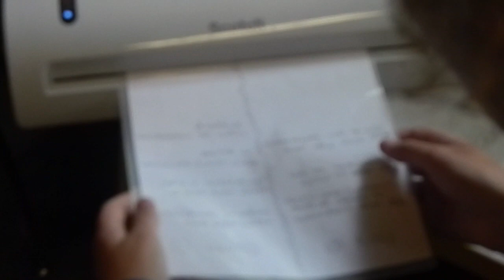camp foss session 1 2018 vlog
heyyyy this is really long, I know, sorry:) Enjoy!